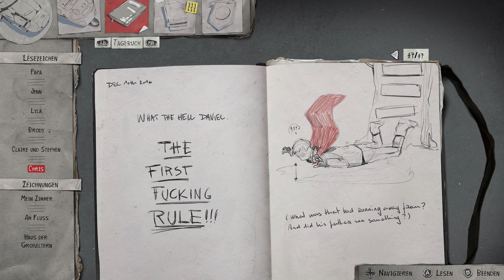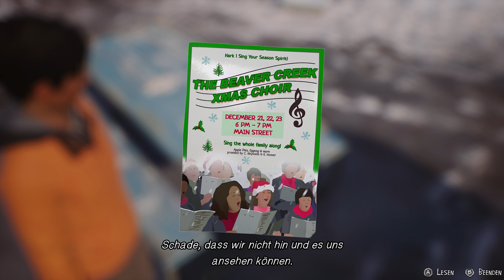Cassidy vom Weihnachtsmarkt | Life is strange 2 #12 (Ep2, F6) (Spiel)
Willkommen in der neuen InfoBox :D
Huch? Wat macht ihr alle hier? Nun gut, jetzt, wo ihr schonmal da seid, präsentiere ich das Wort zur Folge:
Also irgendwie ist diese Cassidy süß. Ob wir sie wohl wiedersehen? 😳👉👈

Selber spielen? :) :
Aufgenommen und gerendert in UHD, gespielt auf der XBOX One X
Beschreibung (Quelle: Steam):
Plötzlich ist der sechszehnjährige Sean für Daniels Sicherheit, Unterkunft und Verständnis von Richtig und Falsch verantwortlich. Während Daniels Kraft wächst, liegt es bei Sean, die Regeln festzulegen, nach denen sie leben. Halten sie die Kraft geheim oder nutzen sie diese, um ihnen auf der Reise zu helfen? Betteln, ausleihen oder stehlen? Sich an Familie wenden oder sich verstecken?